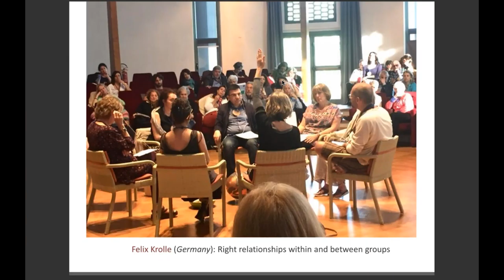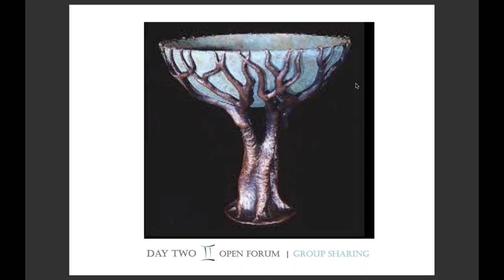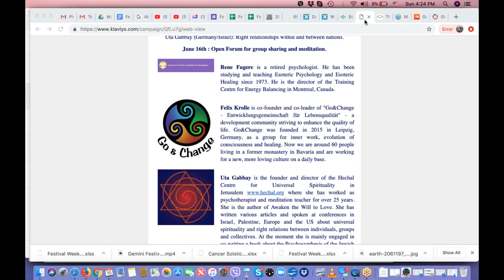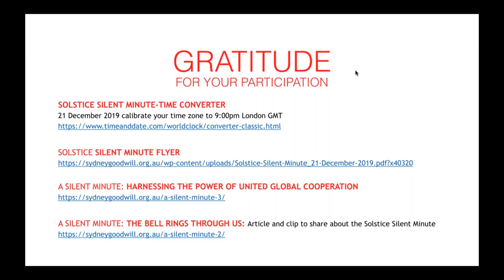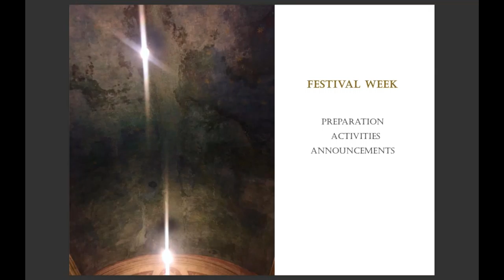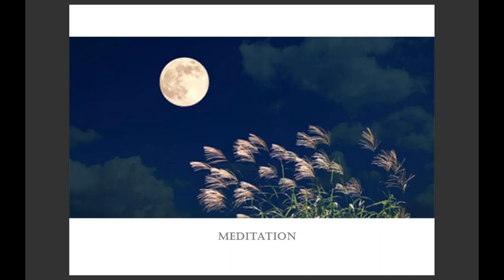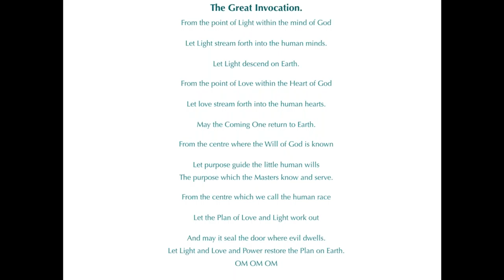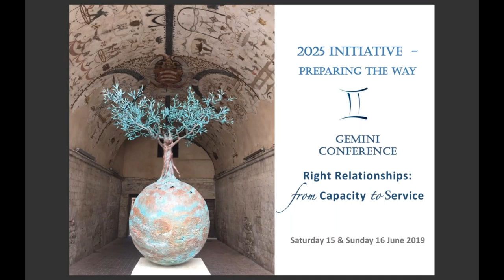2019 Gemini Festival Gathering 'Right Relationships -- from Capacity to Service'. Day 2-Open Forum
After focusing on the Vision of the Plan in Aries and building Discipleship Capacity in Taurus, we come to Gemini – the period of invocation and radiant distribution. We use the opportunity of the Gemini Solar Festival – Festival of Humanity and Goodwill – to distribute the impulse of the higher spiritual interlude of the year to humanity, focusing on the establishment of Right Relationships as a foundation for our Service.